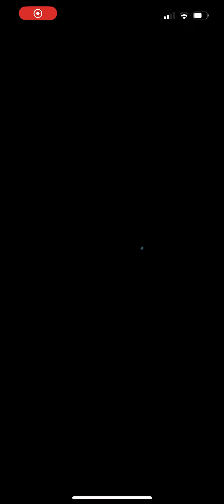Summoner Duels: Altina Meets Micaiah Emblem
Of course I would run into a Micaiah emblem team with my vantage Altina setup. I love seeing Micaiah emblem, although using Yune and Altina against them feels a little bad.